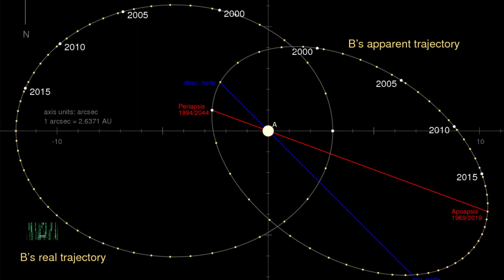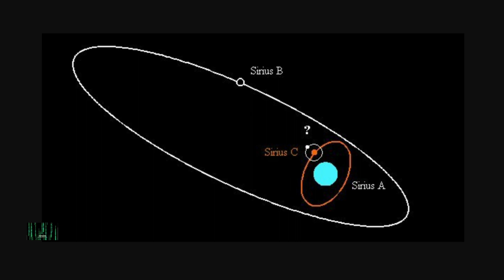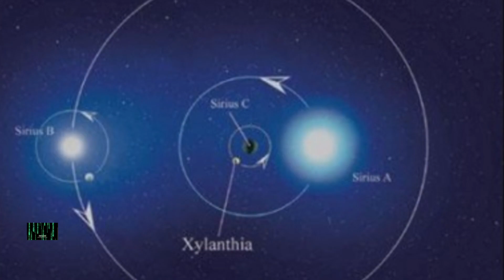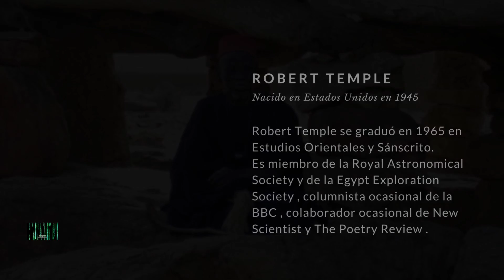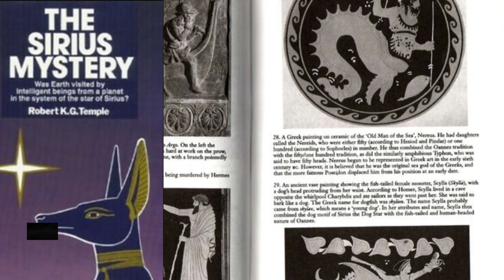"LOS DOGONES Y EL ENIGMA DE LA ESTRELLA SIRIO 2" Estudio Alejandría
El enigma de los dogones y su conocimiento de la estrella Sirio es un tema fascinante que ha capturado la atención de muchos investigadores y entusiastas de lo paranormal. Según la teoría, los dogones, una tribu africana ancestral de Mali, poseen conocimientos detallados sobre el sistema estelar de Sirio que resultan sorprendentes debido a su precisión y detalle.

Los dogones han transmitido información sobre Sirio B, una pequeña estrella enana blanca que orbita alrededor de la estrella principal Sirio A. Han mencionado su existencia y características mucho antes de que los científicos occidentales tuvieran conocimiento de ella. Los dogones describen aspectos como la órbita elíptica de Sirio B, su período orbital de 50 años, llamado "Po Tolo", y su naturaleza extremadamente densa.

Esto ha llevado a la especulación de que los dogones podrían haber recibido este conocimiento de fuentes externas, posiblemente incluso de visitantes extraterrestres. Se ha sugerido que los "nommos", seres mitad hombres y mitad peces, mencionados en la mitología dogón, podrían haber sido estos visitantes de Sirio que compartieron su conocimiento con la tribu.

Esta teoría ha generado un intenso debate. Algunos críticos argumentan que el conocimiento de los dogones sobre Sirio B podría haber sido adquirido de otras fuentes, como el contacto con misioneros o viajeros europeos que pudieron haberles proporcionado información astronómica.

Los escépticos afirman que las descripciones dogones sobre Sirio B son vagas y pueden interpretarse de diferentes maneras, lo que podría explicar las aparentes similitudes con los hallazgos científicos posteriores.

El enigma de los dogones y su conocimiento de Sirio sigue siendo un misterio intrigante y sin resolver. Mientras algunos sostienen que hay indicios de contactos extraterrestres en el pasado remoto, otros sugieren que es necesario abordar este tema con cautela y considerar todas las posibles explicaciones antes de llegar a conclusiones definitivas.